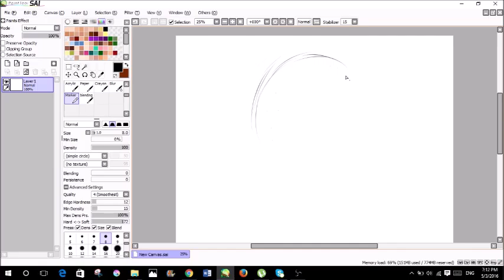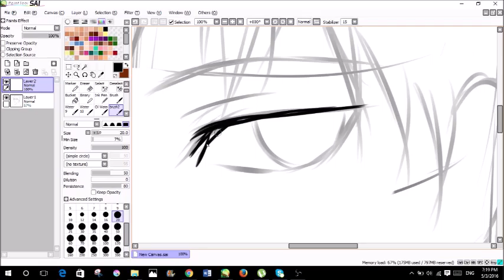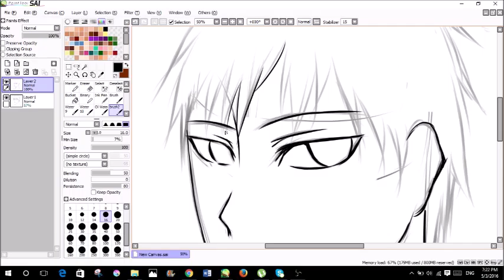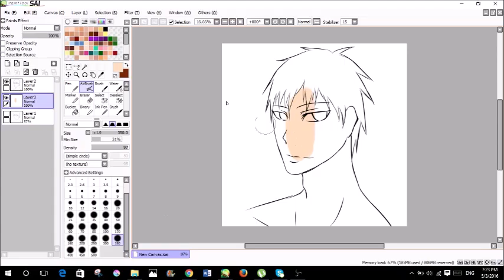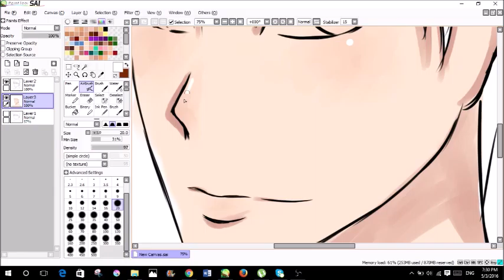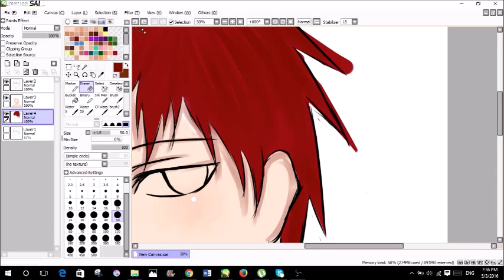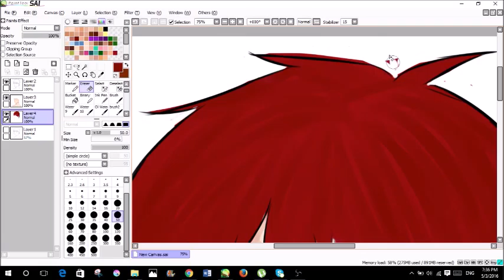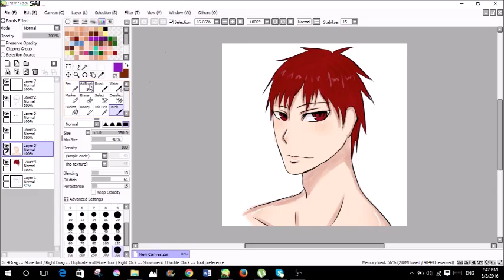Akashi Seijuro - SpeedPaint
Drawing Akashi (aka Bae) from Kuroko no Basket!